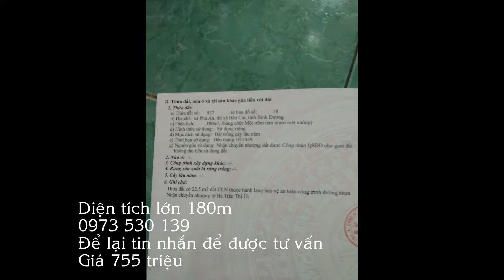Cần tiền bán nhanh lô đất Phú An, Bến Cát, Bình Dương, đất đẹp, giá đầu tư, LH 0973 530 139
Cần tiền khách gởi bán nhanh lô đất Phú An, Bến Cát, Bình Dương, đất vị trí đẹp.
Diện tích: 4.5x41m.
Đường chuẩn bị lên nhựa 7m.
Giá thu về: 755 triệu. không phát sinh thêm chi phí, sổ hồng công chứng ngay.
Cách ngã 4 Phú Thứ 5 phút,
Cách Đường Nguyễn Chí Thanh (DT 744) 5 Phút
hoặc để lại tin nhắn để được tư vấn